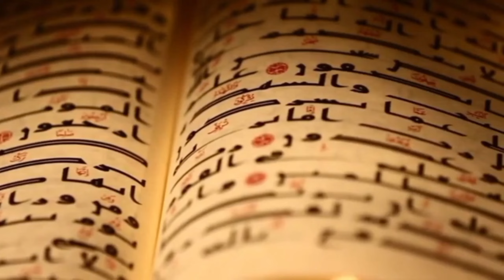Dunya Ki Sub Se Qeemati Gaye/World Expensive Cow/Murda ko zinda karne wali gaye/Bani israel ki gaye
Bani israel ki gaye
World most expensive cow
Dunya ki sub se qeemati gaye
Murda ko zinda kar dene wali gaye